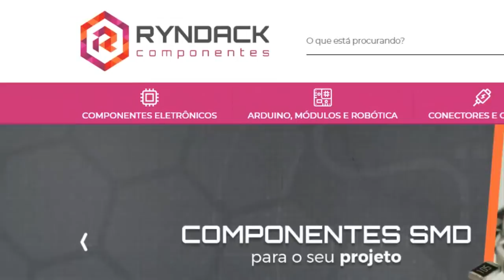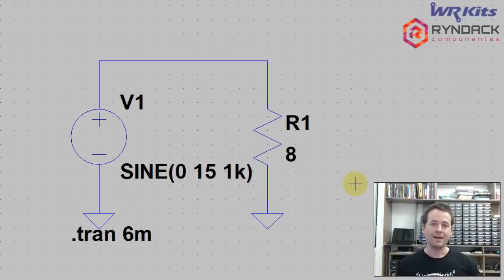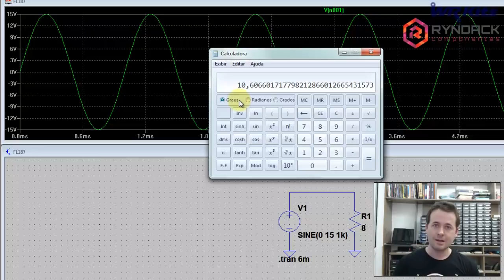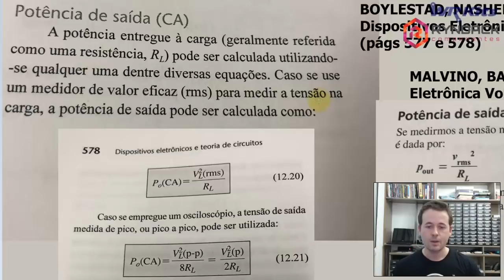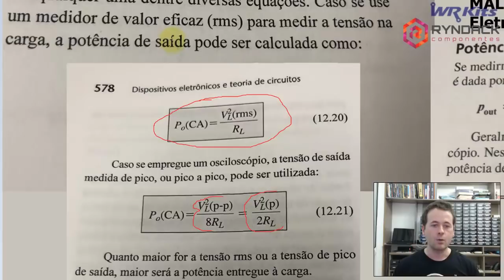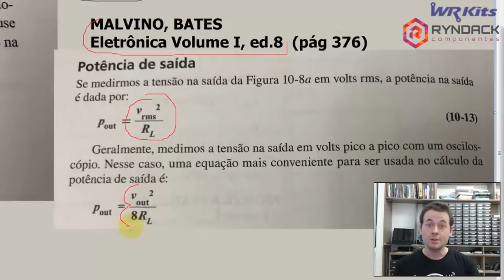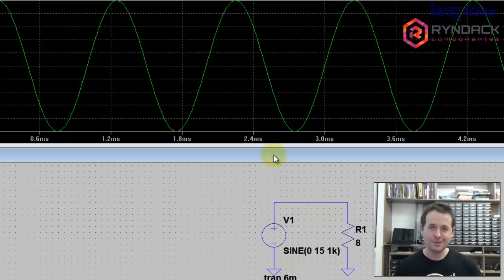AMPLIFICADORES: POTÊNCIA DE SAÍDA (PARA ACABAR COM AS DÚVIDAS)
Livro BOYLESTAD/NASHELSKY
Livro MALVINO/BATES

Descrição do vídeo:

Nesta aula rápida demonstraremos 3 equações que você pode aplicar para cálculo da potência de saída de um amplificador, a partir da medida de tensão RMS, tensão de pico ou tensão de pico a pico. WR Kits Fast Lesson.